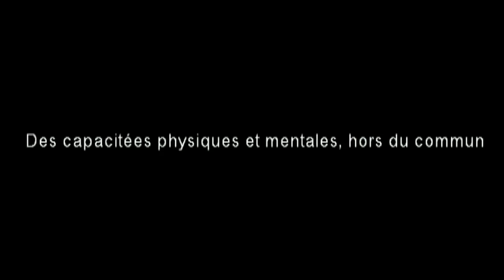Orcinus Orca ...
F : Superprédateur au sommet de la chaine alimentaire,
     50 km/h en vitesse de pointe,
     Des capacités physique et mentales, hors du commun.

E : Superpredator atop the food chain,
     50 km / h top speed,
     Physical and mental abilities, unusual.

Crédit :
Lindblad Expeditions-National Geographic
GoPro
Blackfish Trailer

Don' t use ! Ne pas utiliser !